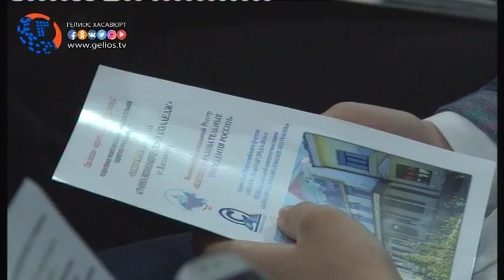Школьников Хасавюрта ознакомили с востребованными профессиями на рынке труда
12 апреля, в стенах дворца культуры «Спартак» прошел профориентационный форум «Лабиринт выбора» для учащихся школ города. Организатором является отдел по делам молодежи и туризму Администрации МО «город Хасавюрт» совместно с городским управлением образования. Студенты ССУЗов города, оказывали помощь выпускникам 9 классов определиться в выборе профессии. Все подробности смотрите в следующем материале.
Целью мероприятия, организаторы назвали желание помочь ученикам сделать осознанный выбор профессии, сформировать психологическую готовность к совершенствованию профессионального выбора соответствующего индивидуальным особенностям каждой личности.
Профориентация - это процесс выявления у человека склонностей к определенному роду профессиональной деятельности, также направлена на оказание помощи людям любого возраста и в любой момент их жизни по вопросам выбора направления обучения и управления собственной карьерой. В работе форума приняли участие Глава МО «город Хасавюрт» Зайнудин Окмазов, заместитель начальника ГУО Марат Даибов, директор городского центра занятости Атикат Гасанова, а также студенческая молодежь города.
В своем выступлении Глава города Хасавюрт Зайнудин Окмазов, посоветовал выпускникам осознанно выбирать профессию, предварительно изучив специфику и направление работы.
«Работа это зеркало внутреннего мира. Быть успешным в работе, которая не доставляет удовольствия невозможно. Профессиональный ориентационный форум «Лабиринт выбора» поможет выпускникам школ города определиться с выбором будущей профессии» - сказал Окмазов.
Начальник отдела по делам молодежи и туризма Администрации МО «город Хасавюрт» Айшат Атаева поблагодарила всех присутствующих за активное участие и выразила надежду, что многие выпускники уже сегодня определяться с выбором будущей профессии.
«Для того чтобы данный форум стал возможным была проделана большая работа как руководителей, преподавателей учебных заведений, так и активистами из числа студенческой молодежи. Выбор, который возможно вы сделаете сегодня, может сказаться на всей дальнейшей жизни, поэтому подходите к этому вопросу со всей ответственностью» - отметила Атаева.
В фойе дворца культуры были продемонстрированы социальные проекты и выставочные работы студентов ССУЗов, где наглядно демонстрировали все свои умения и приобретённые навыки в том или ином учебном заведении. После окончания официальной части профессионального форума, школьники смогли посмотреть  мастер-классы, демонстрацию которых провели студенты колледжей.

Пресс-служба Администрации МО «город Хасавюрт»